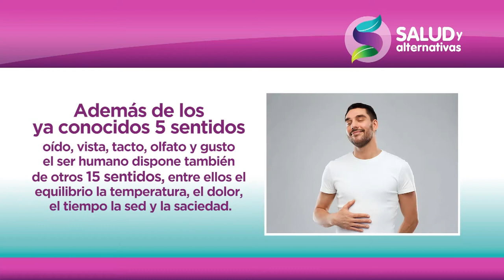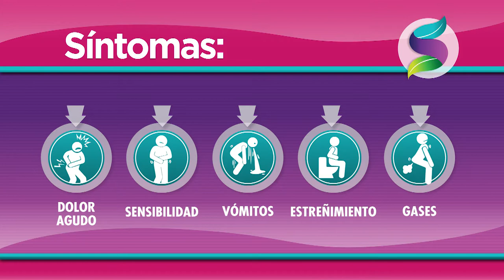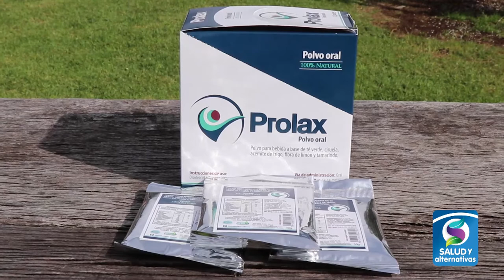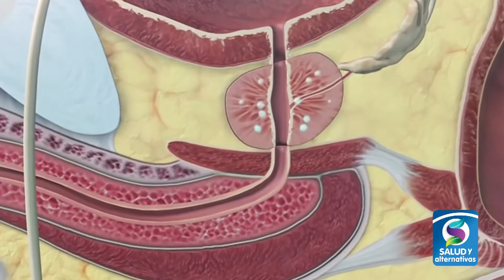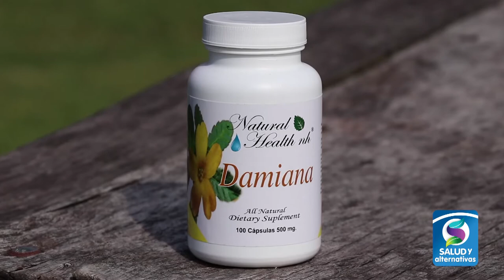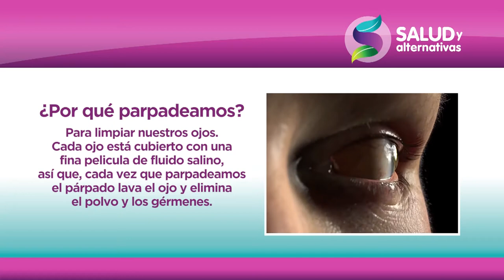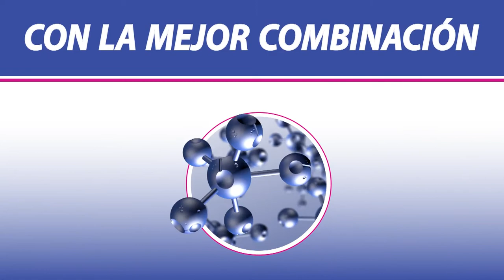IMPOTENCIA SEXUAL Y LA DIABETES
Desde la granja lechera, Corso Lechería Tour les traemos unos temas muy importantes que de seguro le ayudaran a tener una mejor salud y bienestar.

1. Apéndice
2. Impotencia y Diabetes
3. Ejercicios y Lumbalgia
4. Meditación y enojo